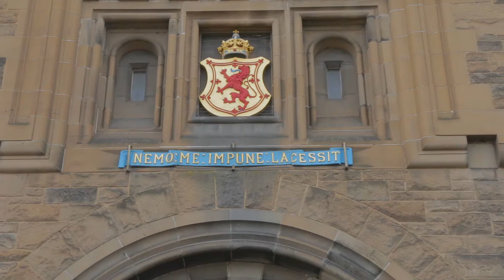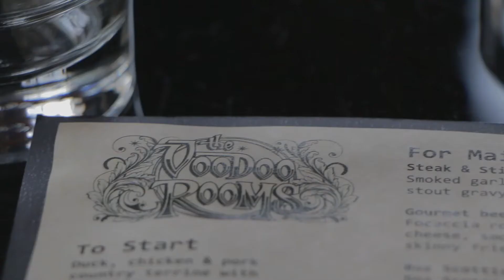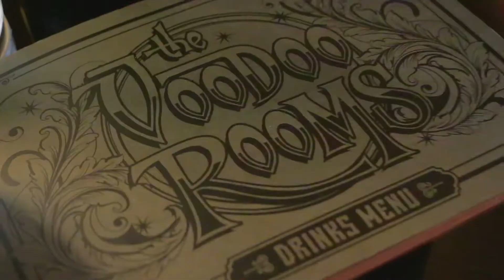O QUE FAZER EM EDIMBURGO? | Edimburgo 2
Vai para Edimburgo e ainda não tem roteiro definido?! Então dá play nesse vídeo, por quê vamos dar muitas dicas de atrações, passeios a pé, restaurantes que só moradores conhecem, histórias interessantes, hospedagem e muito mais! Venha descobrir o que fazer em Edimburgo, na Escócia!

NOSSAS REDES